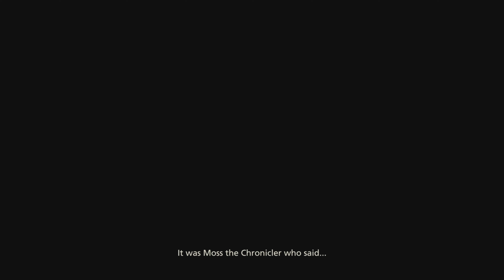FFXVI Lets play part 1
My FFXVI playthrough Series from my Twitch stream (SirLordKamiKa2e on Twitch) I accidentally left on chat to speech so bare with me these next few vids.